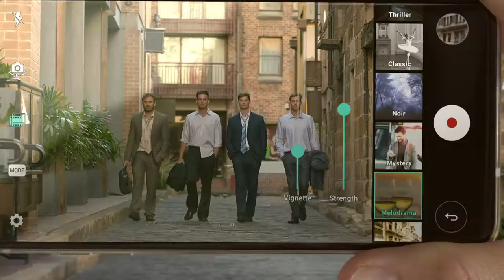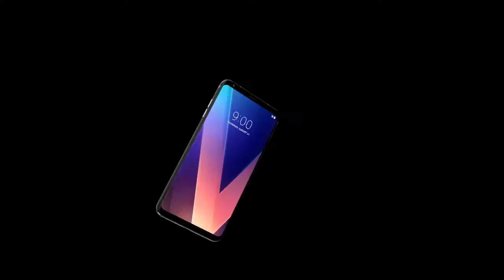LG V30 Official Product Video 1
Featuring our talented Cute Kids siblings - Fletcher & Cordelia.
September 2017